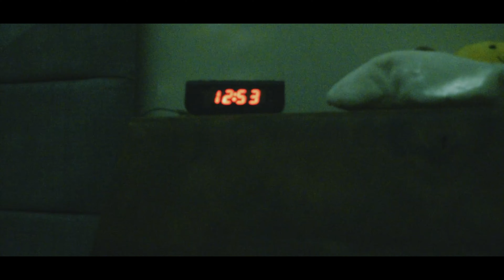Ciaran Whyte - Distance (Official Video) - FULL VERSION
The official music video, and accompanying short film, for "Distance" is out now!

Music Video starts at 6:36.

I'm genuinely very proud of every part of this. My good friend (and singer from Dead by Monday) Jordan Barr helped me create the short film before the music video, and he has helped to direct and produce a piece of work that I would love everyone to see. It touches on my career as a musician and how you're just going from job to job, constantly stressed about filling your time with ways to increase your chances of success and how that becomes numbing after a while. James Mackenzie then directed a wonderful music video to help convey the need to escape that we can all feel every day. It feels isolating and liberating and I love it.

"Distance" is the final track on my EP, "Title... Uncertain", and it features Jay Fitzpatrick on lead guitar. Stream it now on Spotify: